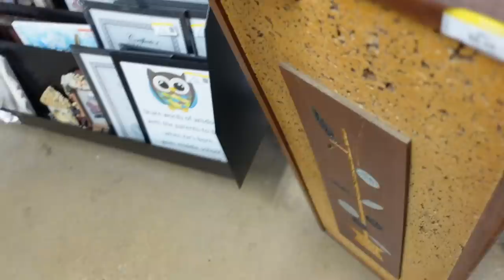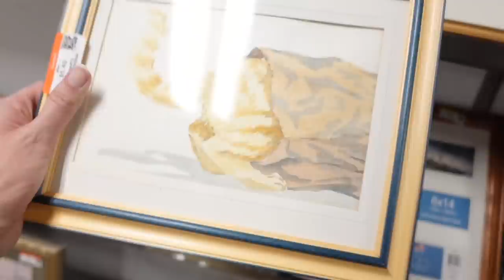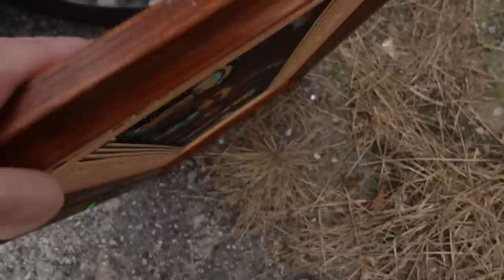Making the BEST of the WORST Experience | GOODWILL Thrift with Me | Reselling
After having a horrible experience, I tried to turn my day around by visiting one of my favorite Goodwills. I found some larger, but good items to buy and flip for a profit. Plus, I've got some exciting news.